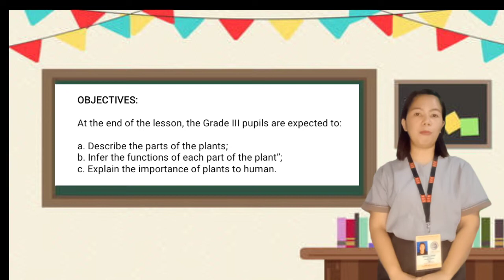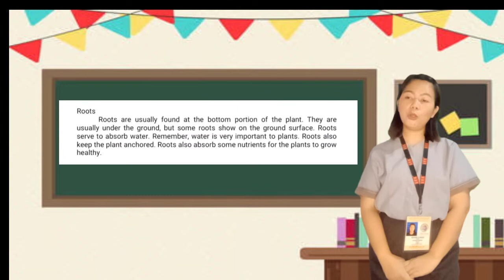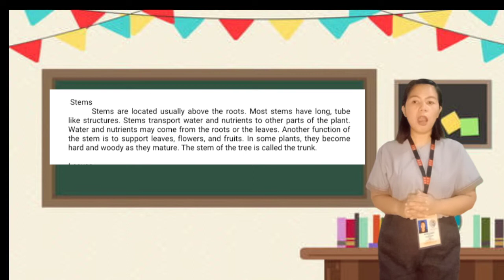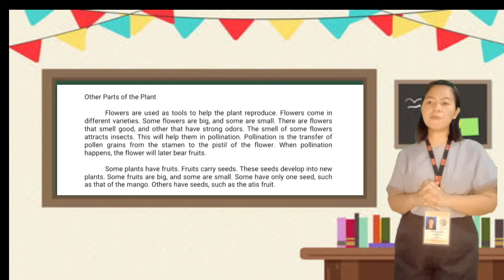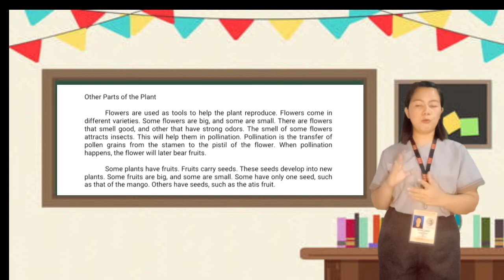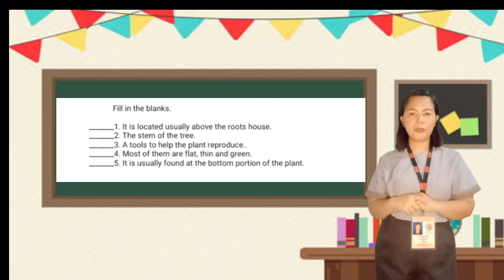Parts of the Plants (Demo Teaching)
Educ 205 Teaching Science in
Elemrntary Grades